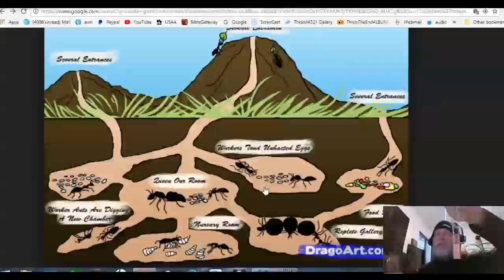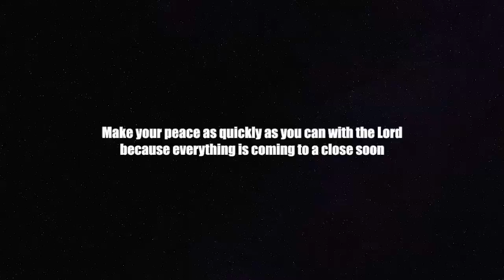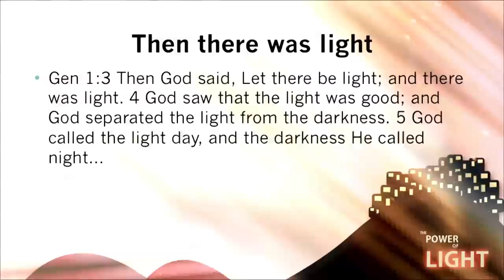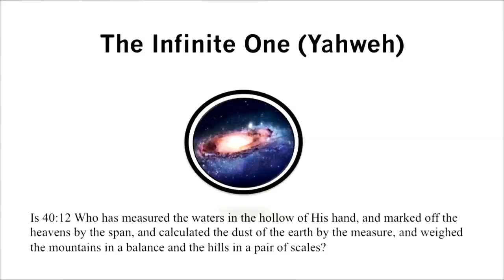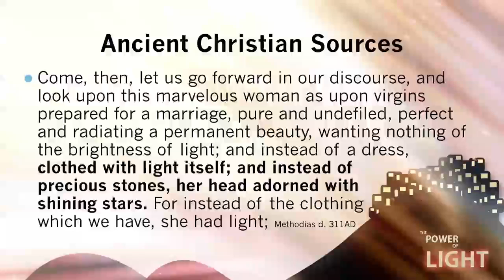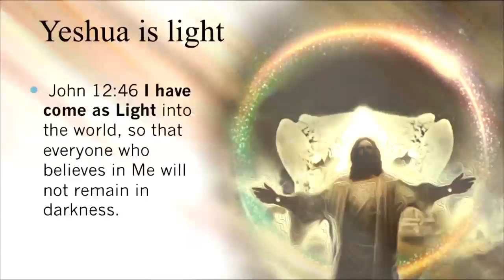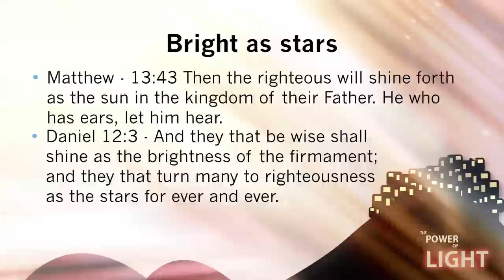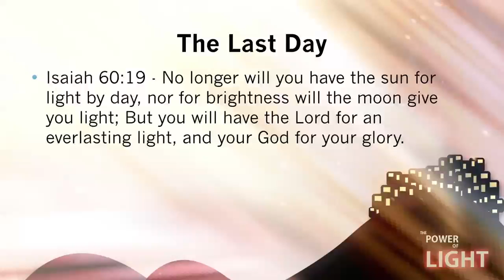The Truth - Part7of15 - The great tribulation is the Storm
Descendants 2; we got all the ways to be w-i-c-k-e-d ? It's talking about humanity.

The key. The Holy Spirit. You need a new heart to get citizenship in heaven.

The Vatican is a giant snake, key lock, upside down cross, and reveals the key to life.

E.T. the extraterrestial, was really a movie about us.

Everything is spirits. When we get angry the spirit of anger jumps in us in that outburst of anger.  In the end times, the bible talks about knowledge increasing... This video series should blow your mind.  Thanks to "researchers", as I try to sly away from titles, like Life_is_a_trial, or Jonathan Kleck, and others... the truth about why we are here. has been revealed:

We traded unity with god for duality with lucifer. this world is the devils playground. lucifers trap.cain + abel = cainabel or cannible. we are spirits of holiness husked with the evil flesh. a good you and a bad you. as above so below. the sitra achra. the otherside. we are born in sin. given a sin number in canada even, and yoked to a demon. duality. a bad you. the ability to do bad. the tree of knowledge of good and evil. We were the tree of life. unity. the tree of good and evil is duality. we have to be saved, we are yoked to the demonic. we must be yoked to holiness. if we die in sin; which is yoked to even being capable of doing bad, we goto the pit. in the pit we are put in a cell. like a cell phone. the matrix, in a pod, where we transform into a locust.scorpion for the battle of armageddon. This has been going on since the dawn of time. The statue of liberty from the God of the bible is Lucifer. bringing the light to the world which is us. we are the light. like E.T. in the movie E.T. the extraterrestial. That is us. Lucifer tricked us. He told us we could be Gods, we could be male and female. We could have sex, it would be great. He lied. this is what the world was. Were in it now. Half the world carries a technological representation of the first sin around in their pocket or purse. The apple i phone with a bite out of it. Everyone is under the spirit of stupor or sleep.